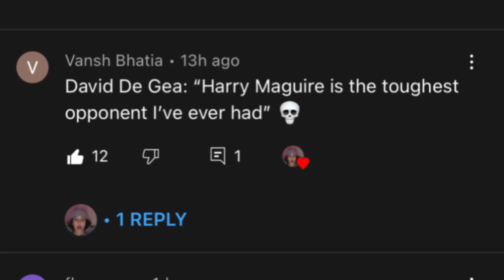Harry Maguire : David Da Gea’s most fierce competitor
Thanks for so much support in the last vid! I’ve never had that many views or likes